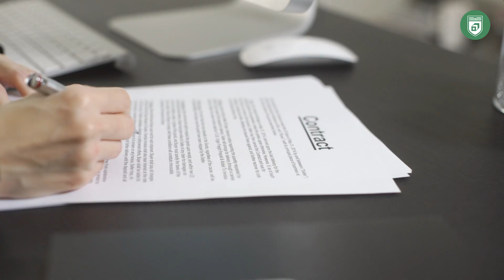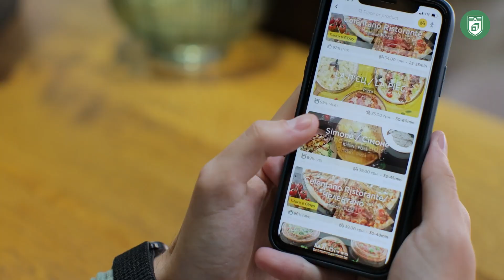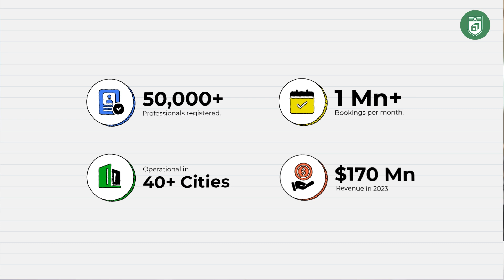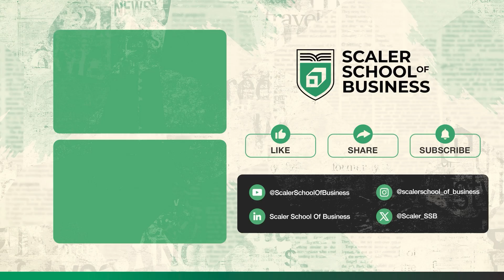How Urban Company Built India's $2.8Bn Home Services Empire | Tech in Business Ep: 2 | SSB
Do you remember the life before Urban Company was a thing? It seems impossible now. But why? It’s all thanks to their revolutionary blend of cutting-edge technology, smart data usage, and a customer-first mindset. Welcome to Tech in Business, where we delve into the tech innovations fuelling today’s most impactful companies.

In this episode, we explore how Urban Company leverages AI-powered service-matching algorithms and real-time quality control systems to transform the home services industry. Their tech-driven solutions have turned an unorganised sector into a trusted, streamlined experience.

From the days of printed directories to instant booking apps, the way we access home services has changed completely. Urban Company’s focus on data-backed quality, real-time updates, and transparent pricing has made them the go-to platform for reliable and professional services.

Here are the topics covered in this video:

0:00 - 0:55 - Introduction
0:59 - 1:59 - Challenges & Tech Solution by Urban Company
2:00 - 3:13 - How the brand targeted the right audience
3:15 - 4:03 - Urban Company's Impact on Industry
4:05 - 4:26 - Conclusion

What’s Next for Urban Company?

The future of home services looks bright, with innovations like AR-based damage assessment, predictive maintenance, and IoT integration on the horizon. Urban Company continues to push boundaries, expanding their tech capabilities to provide even more seamless experiences—from instant service bookings to automated follow-ups and maintenance scheduling.
Join us on this journey as we explore how Urban Company’s tech-driven approach is shaping the future of home services and beyond.

Scaler School of Business is India's first B-school designed by industry leaders for future industry leaders. What makes us different and better:

- Industry-led curriculum: Our courses are designed and taught by experienced business leaders who have scaled companies like Uber, Myntra, and McKinsey.

- Real-world learning: Students work on practical projects and present their findings to industry leaders, receiving valuable feedback and insights.

- Tech-enabled leadership: We emphasise the importance of leveraging technology to amplify leadership skills and solve problems more efficiently.

- Proven track record: Scaler, a 10-year-old company backed by top VCs, has already graduated 10,000 learners who work in leading tech companies worldwide.